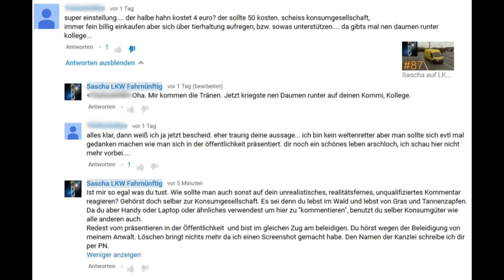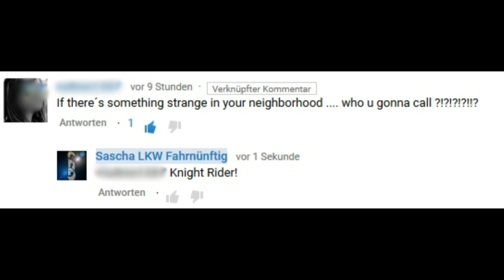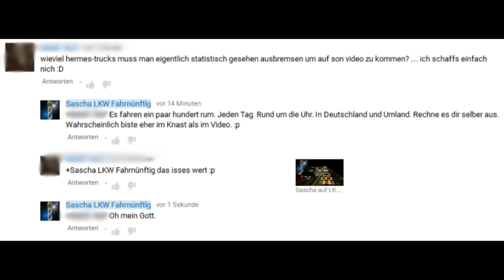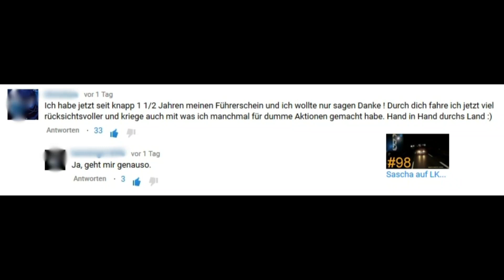Meine Lieblingskommentare Teil 1 und Outromusik ALBIS - Cameras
*Wer austeilt muß auch einstecken können. Aber man sollte nicht mehr Staub aufwirbeln als man bereit ist zu schlucken.*  ;)

In diesem Video zeige ich euch ein paar ausgesuchte Kommentare zum lachen, zum Kopf schütteln und zum kotzen.
Außerdem spiele ich meine Outromusik ein ohne Gequatsche und Geräusche. Einfach zum genießen. Sie heißt:
ALBIS - Cameras

Viel Spaß.

Bei 130.000km im Jahr ist immer mal was...
In diesem Video stirbt keiner und es passieren auch nur Beinahe-Unfälle. Der ganz normale Wahnsinn auf Deutschlands Straßen halt.
Und ja, es sind entweder Selbstgespräche oder ich telefoniere. ;)
Ihr könnt jetzt Untertitel zu meinen Videos einreichen. Ich prüfe (wenn Englisch) und schalte frei. Vielen Dank!
Auch ohne youtube-Account auf dem neuesten Stand sein via facebook: Sascha Fahrnünftig
Du hast keine Ahnung vom LKW fahren oder bist neu auf meinem Kanal? Schau dir mein FAQ01-Video an wo ich einiges dazu erkläre.
0:15 Warum ich verpixele
0:57 Die Dauerbremse (Retarder/Motorbremse)
3:55 LKW Höchstgeschwindigkeiten
4:04 LKW an Steigungen
5:02 Lenk- und Ruhezeiten
5:43 Sicherheitsabstand 50m
6:29 Woher weiß ich die Geschwindigkeit von Anderen
6:46 AdBlue (Harnstoff)
7:00 Der Spurhalteassistent
7:22 Automatisch bremsender LKW wegen zu geringem Abstand
8:11 Gas geben auf dem Beschleunigungsstreifen
9:54 Alltag eines Fernfahrers - Kanal: TruckTVDoku
10:37 Outtakes

Seit August 2014 leider gesetzlich verpixelt. Die Aufschriften auf Bulli und LKW sind als Werbung anzusehen! ;)

Ausschnitte meiner Videos seht ihr auch in "Best Of Dashcam Germany & Europe" , "Pannendreh" und "Best of European Driving Captures". Diese haben die Erlaubnis dazu.
Mein Cam ist die Aiptek X5.
Ich fahre einen Mercedes Neuer Actros (Mp4) mit 420 PS (bis Oktober 2014 den MP3)
2:16 Welche Kamera ich nutze
2:41 Warum ich auf der Kamera rumdrücke
3:04 Womit ich die Videos schneide
3:54 Seit wann ich LKW fahre
4:12 Warum ich LKW fahre
4:34 LKW-Fahrer und Berufskraftfahrer
4:54 Wie dieser Kanal entstanden ist
5:34 Wie ich youtube entdeckt habe
6:53 Wo ich alles herum fahre

0:20 Einladung auf ein Treffen zum Kaffee
0:44 Wie ihr mich und den LKW erkennt
1:15 Einmal bei mir mitfahren
1:25 Werbung auf youtube
1:48 Warum ich Werbung auf youtube mache
2:13 Wie ihr mir danken könnt
2:34 Wie oft meine Videos erscheinen
3:53 Wie lange eine Videoproduktion dauert
4:20 Wie heißt das Lied am Ende der Videos
4:34 Wer meine Videos teilweise nutzt
5:06 Was ist Danielspende
5:20 Ob ich eure Videos verwenden will
5:34 Sascha Fahrnünftig auf facebook
6:02 Die Band "Phrasenmäher"

0:22 Ob das mein LKW ist
0:40 Welche LKW Marken ich gefahren bin
0:48 Welche Marken ich mag
1:08 Was ich an meinem LKW verändert habe
1:19 Mein Wasserkocher
1:49 Fehlwarnungen + Fehlbremsungen
2:07 Welchen LKW ich fahre
2:25 Die Welchselbrücke
4:07 LKW Grundwissen im FAQ01-Video
4:20 Ihr dürft Werbung für mich machen
4:59 Meine Anstrebung der Weltherrschaft
5:18 Ein Video aus der Vergangenheit
6:07 Welche Kamera ich nutze
6:12 Womit ich Videos schneide
6:18 Wie das Lied am Ende heißt

0:21 Meine Kamera
0:31 Meine Videobearbeitungssoftware
0:35 Meine andere Kamera
0:42 Mein Handy
0:52 LKW auf Land- und Bundesstraßen
0:55 Sascha auf Sozialen Netzwerken
1:21 Videobeschreibung
1:30 Meine Playlists
2:03 Bitte Werbeblocker ausschalten
3:12 Technische Daten vom LKW
3:45 LKW innen
3:58 Hinweise auf mehr von mir
4:31 Daumen hoch
5:05 Danke an euch und Werbung für mich